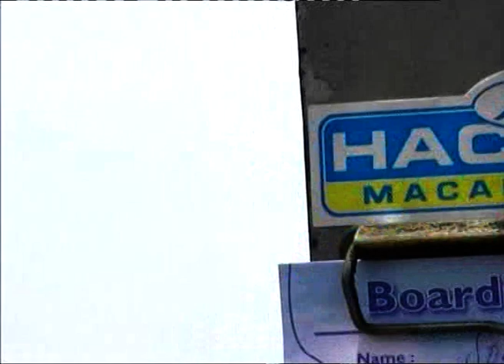💨BUNGY JUMP IN 🌆 MACAO by Sonia J Patel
⚡Throwback 2009❕❕❕ 🔰 WORLDs HIGHEST BUNGEE JUMP ➡️ 233 METERS .❤ Macao 🔆
♦️10 years back♦️
🌟 I enjoy putting myself in situations where you are 🌀nervous, but you need to enjoy yourself also. I've done☁️ skydiving, bungee jumping. I quite like those sensations 🔥- when you feel a little bit nervous and you don't really know where you are going. It's a quite good sensation that I love. I like the speed; I like everything.🔸️🔹️